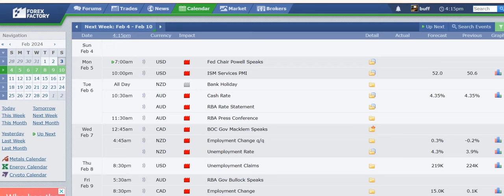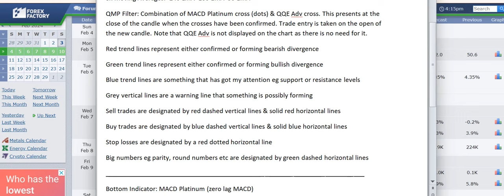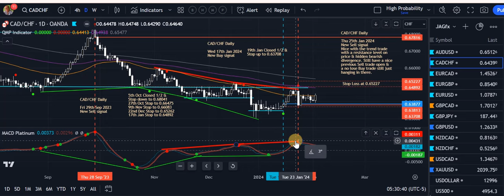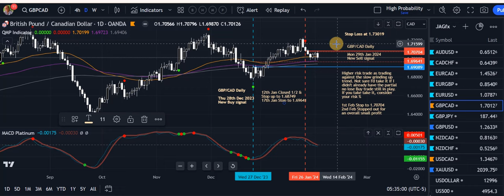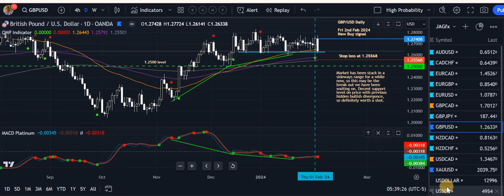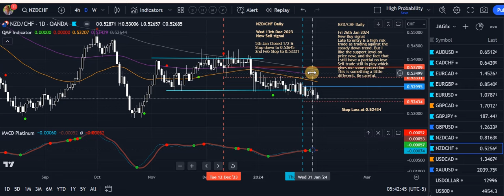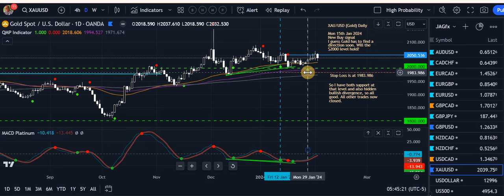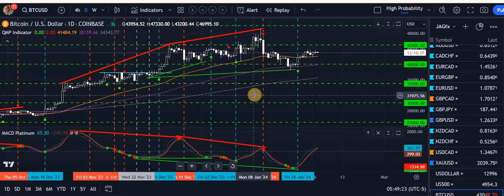JAGfx Weekly Analysis Sat 3rd Feb 2024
In this video I go over all of the pairs I am trading on the Daily charts, which show a combination of the High Probability/Divergence method. I also have a look at the news for the week ahead.

WARNING.  I have recently been advised of people receiving private messages (from FB or Instagram, that I know of) to invest $$.  I will NEVER ask you to invest your money.  If you receive a request like this across ANY platforms, please know that you are being spammed by a low-life who has copied my page/s.  DO NOT INVEST ANY MONIES WITH THIS FAKE PERSON

If you want to know more about the High Probability method, then check out this video

Each of my books listed below, have reached BEST SELLER status on Amazon.com in both Foreign Exchange and Online Trading categories (links below). The price of the book includes a downloadable package with my custom indicators (there are no ongoing costs or upsells!). The e-books are also available on Available on: iBooks, Barnes & Noble, Kobo, Inktera, Playster, Scribd, Tolino, 24Symbols and Overdrive
░ Forex Trading - The Basics Explained in Simple Terms *eBook and Paperback available
░ MT4 High Probability Forex Trading Method *eBook and Paperback available
░ Trading Forex with Divergence on MT4 *eBook and Paperback available
Free Kindle apps are available for iOS, Android, Windows and other devices

Recommendations
I only recommend resources that I personally use or have full confidence in.

When I talk about back testing, I’m not referring to the MT4 Strategy Tester, but more so using a simulator to forward test a trading strategy. Sure, you could use a demo account but that could take weeks to get the desired results, especially if testing on a longer time frame. then you would have seen my preferred simulator tester from Soft4fx in action.

Forest Park FX are an Introducing Broker. You contact them and advise them of your situation, and then they identify a suitable broker that they believe will suit your needs. This service does not cost you anything.

A reliable company that offers a number of EAs for both MT4 and MT5. I use a few of them on live accounts with some good results. Their YouTube channel is very comprehensive also.

If you would like to trade other people's money and split the profits, then either FTMO might be the ideal trading partner for you.

Looking for a more user friendly trading platform with a larger social trading community, then switch from MT4 or MT5 over to TradingView. There is a free option.

Trading Mindset
If you are having issues with the psychological side of trading and need help with your discipline, then Louise's Trading Mindset course might be what you are looking for.